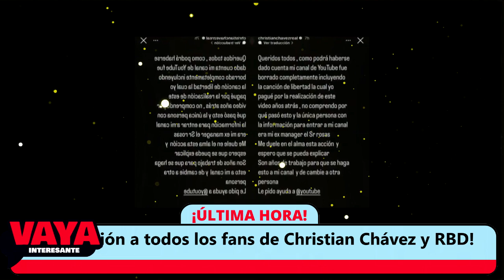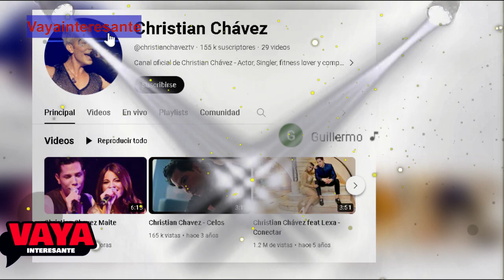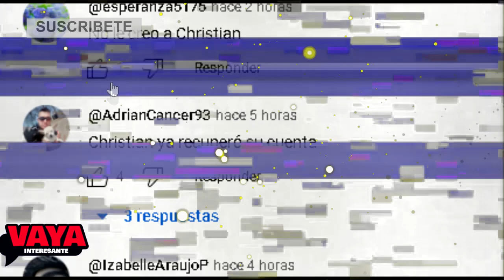Christian Chávez DENUNCIA el robo de su cuenta de YouTube ¡Lo perdió todo!